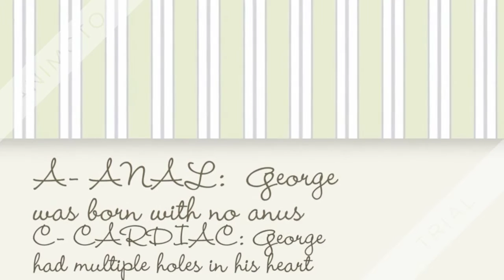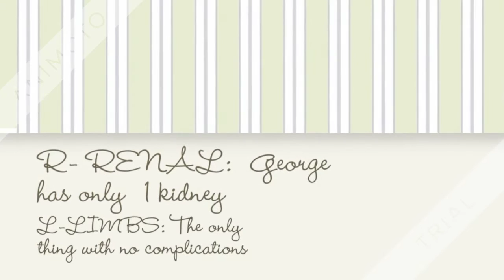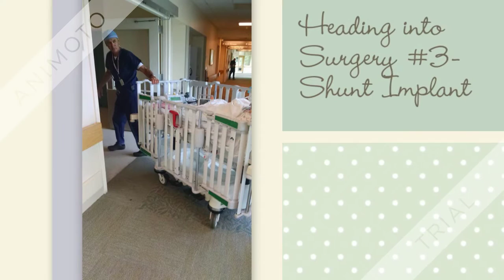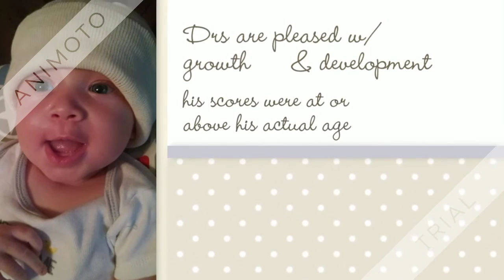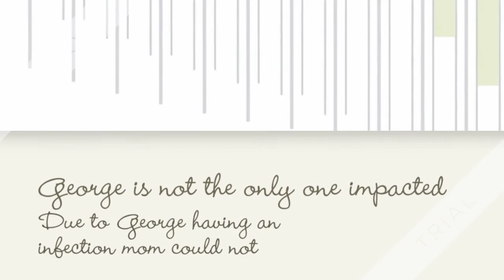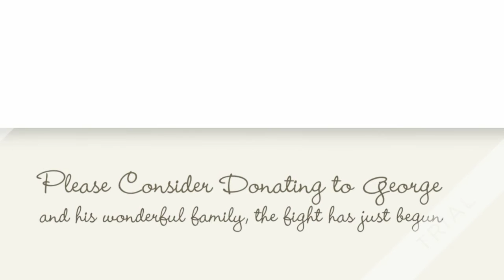George's Fight to Beat VACTERL Association Complications- Yo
Baby George was born in May of 2015 with serious birth defects from VACTERL Assoc. it stands for Vertebral defects, Anal atresia, Cardiac defects, Tracheo-Esophageal fistula, Renal (kidney) anomalies, and Limb abnormalities. In addition to these core component features, patients may also have other congenital anomalies. George faces complications from 5 of the 7 categories. Please go to YouCaring.com search for George VACTERL to share and donate.